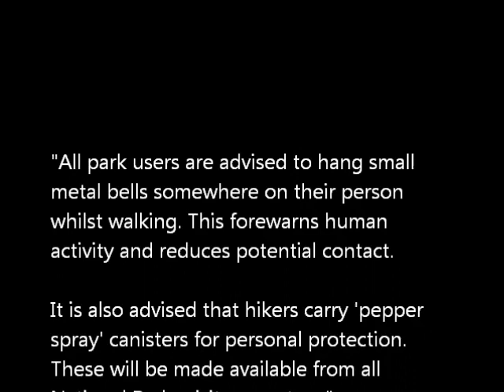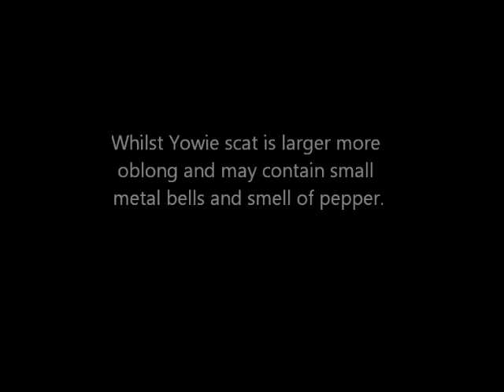Yowies confirmed in Namadji National Park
I thought it was April Fools day when I saw this leaked Australian National Parks memo...